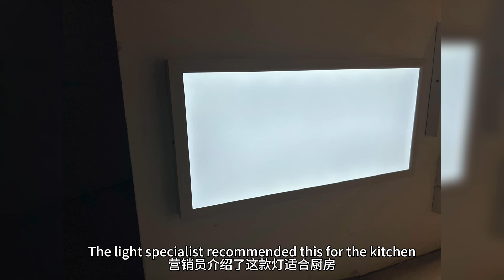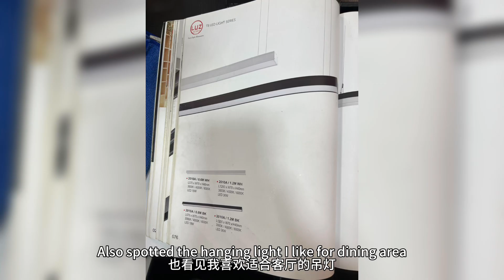Budget vs luxury: Lights shopping for my new home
In today's video, I'm diving into the exciting world of lighting design as we explore the offerings of two fantastic stores: Verde Light and Lighting Hub.

🏡 Whether you're decorating a new space or simply looking for a lighting upgrade, this video is packed with inspiration and ideas to help you make the right choice for your home.

💎 Verde Light: We'll start our adventure at Verde Light where we browse through exquisite and extravagant lighting fixtures that can truly elevate any space.

Verde Light
📍52 Bendemeer Rd, Singapore 339934

💡 Lighting Hub: Next, we'll head over to Lighting Hub to explore budget-friendly lighting options that don't compromise on style or quality. I'll be sharing my top picks and giving you a closer look at the designs that caught my eye.

Lighting Hub
📍39 Woodlands Cl, #01-09 MEGA@Woodlands, Singapore 737856

🤔 Which style do you prefer? Are you leaning towards the budget-friendly options or dreaming of a luxurious lighting makeover?

You might also be interested in the following home renovation videos:

We finally got our keys 🔑 |HDB BTO key collection|HDB BTO 5-room OCS empty house tour | 终于拿锁匙了|组屋开箱